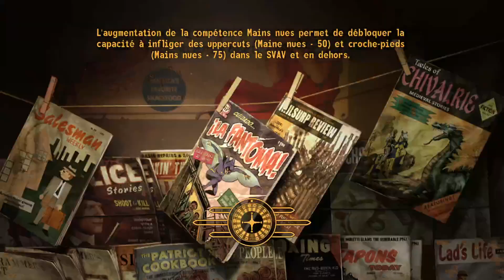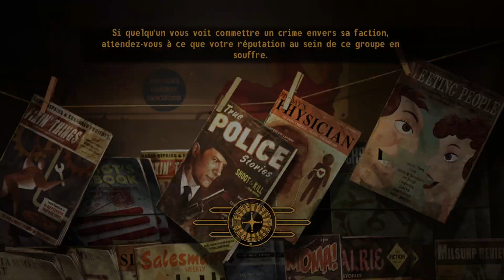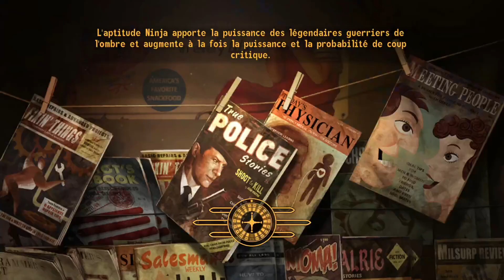Fallout: New Vegas | Ep 153 : Contre-désinformation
C'était bien sympa de faire le touriste à la Capitale, mais j'étais curieux de savoir ce que devenait le Far West de mon premier siècle… Alors je suis venu, j'ai vu, et je n'en reviens pas qu'une nouvelle menace face trembler la RNC.

Dédié à TheFantasio974